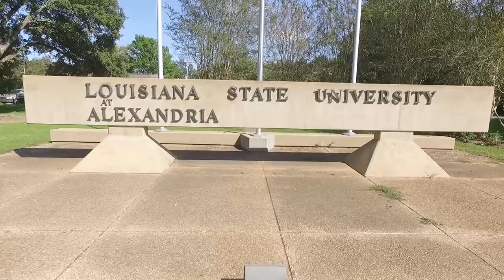Gala Video 2016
Learn more about LSUA and what it means to our students, faculty and staff.